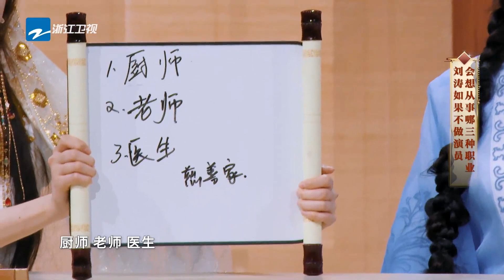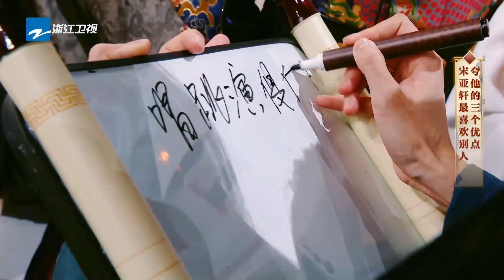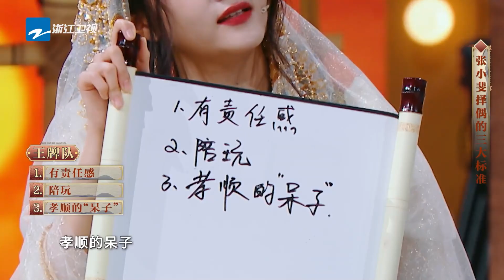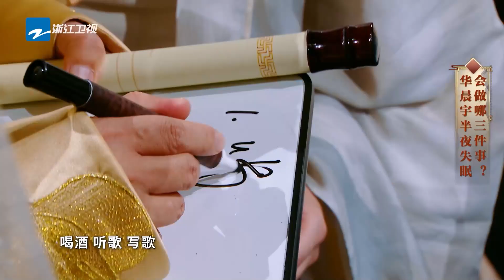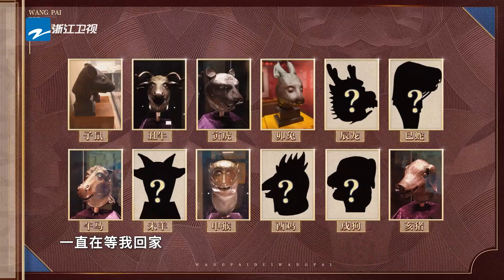【沈腾个人show】腾哥玩传声筒嘴比脑子快惹出大笑话~遭遇淋雨惩罚主动为华晨宇关晓彤遮雨太有爱了~ |王牌对王牌8 EP5 精选特辑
EP5 FULL😎 🎉爆笑名场面大盘点 下饭神器来咯~

10月20日起每周五晚正片准时上线~ 一起点燃快乐！万“友”引力，王牌有你~ 王牌家族|沈腾|华晨宇|关晓彤|宋亚轩 王牌好友|沙溢|唐嫣|杨迪   全新阵容集结！快来和王牌家族一起开启新一季的美好欢乐旅程吧！🎪🎪🎪